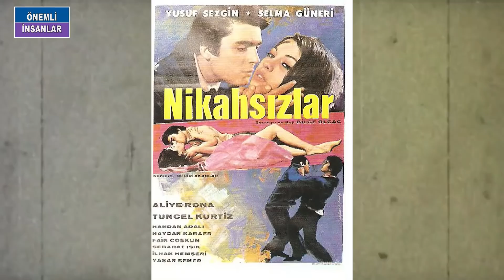YUSUF SEZGİN KİMDİR? | 'O Yıllarda En Çok Film Çeken Jön Bendim''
YUSUF SEZGİN… O DOĞDUĞUNDA TAKVİMLER 22 NİSAN 1946Yİ GÖSTERİYORDU. İSTANBUL BAKIRKÖY DE DÜNYAYA GELDİ. YUSUF DAHA 6 AYLIKKEN BABASIZ KALMIŞTI. YILLAR BOYUNCA DUYACAĞI BABA EKSİKLİĞİNİ HİSSEDEREK BÜYÜDÜ.
 ‘İZMİRLİ OLAN ANNESİ EŞİNİ KAYBETTİĞİNDE KENDİ AİLESİNİN YANINA İZMİRE YERLEŞTİ. YUSUFUN ÇOCUKLUĞU DA İZMİR DE GEÇTİ. TRTDE YAYINLANAN HÜLYA KOÇYİĞİTLE FİLMGİBİ HAYATLAR PROGRAMINDA BABASIZ KALMASIYLA İLGİLİ ŞUNLARI SÖYLEMİŞTİ USTA SANATÇI: ANNEM HEM ANNELİK HEM BABALIK YAPTI. BEN ÜZÜLMİYİM DİYE İKİNCİ EVLİLİKLERİNİ HEP REDDETTİ. BEN DE ANNEANNEMİN EŞİ OLAN İSMAİL DEDEME BABA DEMEYE BAŞLADIM.O BABALIĞI BANA HİSSETTİRDİ BENİ YETİŞTİRDİ. SONRA HAYATIM DEĞİŞİNCE ANNEANNEMLE DEDEMİ İSTANBULA YANIMA ALDIM’
YUSUF KÜÇÜK YAŞTAN İTİBAREN OYUNCU OLMAK İSTİYORDU. BU İSTEK SEBEBİYLE  İZMİR NAMIK KEMAL LİSESİNDE OKURKEN EĞİTİMİNİ YARIM BIRAKAN YUSUF 1960 SENESNDE VAKKONUN MANKENLİĞİNİ YAPMAYA BAŞLADI VE BU İŞİ 3 YIL KADAR SÜRDÜRDÜ. AMA ONUN AKLINDA OYUNCU OLMAK VARDI. TANIDIKLARI AVSITASIYLA HALDUN DORMENLE TANIŞTI. YUSUF KISA SÜRE İÇİNDE KENDİSİNİ TİYATRO SAHNESİNDE BULDU. 1960LARIN BAŞLARIYDI. BİR SÜRE TİYATRO YAPMAYA DEVAM ETTİ BU ARADA FİLM YAPIMCILARININ DA DİKKATİNİ ÇEKMEYE BAŞLAMIŞTI. 1963 SENESİNDE SES DERGİSİNİN DÜZENLEDİĞİ YARIŞMAYA KATILDI. BİRİNCİ OLAMADI AMA FİNALİSTLER ARASINDAYDI. AYNI YIL KAVGASIZ YAŞAYALIM FİLMİYLE SİNEMAYA DA ADIM ATTI. BU FİLMDE ROLÜ ÇOK BÜYÜK DEĞİLDİ AMA BİR YERDEN BAŞLAMIŞTI SONUÇTA.1964 SENESİNDE İLK BAŞROLÜÜ HZ. YUSUF ADLI YAPIMDA OYNADI. DİNİ FİLMLERLE BAŞLADIĞI SANAT YAŞAMI SONRASINDA YERİNİ ROMANTİK FİLMLERE, AVATÜR FİLMLEERE VE KÖY FİLMLERİNE BIRAKMIŞTI. YAKIŞIKLILIĞIYLA DA DİKKAT ÇEKEN SEZGİN GENÇ KIZLARIN SEVGİLİSİ HLALİNE GELMİŞTİ.BU FİLM SAYESİNDE STARLAŞAN SEZGİN TÜRK SİNEMASINDA 300E YAKIN FİLMDE BAŞROL OYNADI. TÜRKAN ŞORAY FİLİZ AKIN, HÜLYAKOÇYİĞİY, NEBAHAT ÇEHRE GİBİ BİRBİRİNDEN BAŞARILI OYUNCULARLA KAMERA KARŞISINA GEÇEN YUSUF SEZGİN FER FİLMDE ÇITASINI BİRAZ DAHA YÜKSELTYİYORDU. POSTA GÜVERCİNİ, VAHŞİ GELİN, TAŞRALI AMCA AŞKIM SİLAHIMDIR, İNTİKAM YMİBİ GİBİ ÇOK SAYIDA FİLMİ KISA SÜREDE ÇEVİRDİ. ÖYLE Kİ 1966 SENESİNDE 29 TANE FİLM ÇEKEREK NEREDEYSE BİR REKOR KIRACAKTI. YAŞADIĞI BU SÜRECE EVRENSEL.NETTEN MESUT KARAYA VERDİĞİ RÖPORTAJDA ŞÖYLE ANLATMIŞTI USTA SANATÇI: HZ. YUSUF FİLMİNİ ÇEKTİĞİMİZ DÖNEMDE FİLMİN GALASI İÇİN ADANA’YA GÖTÜRDÜLER BENİ. NABİ DİLBAZ VARDI ADANA BÖLGESİNDEN, YILMAZ GÜNEY’E DE ÇOK KATKILARI OLMUŞTU ONUN. YENİ OYUNCULAR YARATAN BİRİYDİ. FİLMİ TELEVİZYON FİLM’LE ORTAK YAPMIŞLARDI NURİ AKINCI’NIN YÖNETMENLİĞİNDE. O ZAMAN YAZLIK SİNEMALAR ÇOKTU. AKŞAM FİLMDE OYNADIĞIM HZ. YUSUF GİYSİLERİYLE FİLMİN OYNADIĞI SİNEMALARI DOLAŞIYORUZ. SAHNEYE ÇIKIYORUM, SORULAR SORUYORLAR, KONUŞUYORUZ. BAŞKA BİR SİNEMAYA YETİŞMEK İÇİN SAHNENİN MERDİVENLERİNDEN İNİYORUM, KADININ BİRİ GELDİ VE ‘BİSMİLLAHİRRAHMANİRAHİM’ DİYEREK ELİNİ SÜRDÜ ÜSTÜME. ‘TEYZECİĞİM BEN PEYGAMBER DEĞİLİM, NORMAL İNSANIM’ DEDİM. ‘OLSUN EVLADIM’ DEDİ. HİÇ UNUTMUYORUM BU ANIMI. BENİ HÂLÂ HZ. YUSUF OLARAK HATIRLARLAR YILLAR GEÇTİĞİ HALDE. 1963 YILINDA HZ. YUSUF’U ÇEVİRİNCE BAŞROLLER BAŞLADI. O YIL DİNİ FİLMLER FURYASI OLDU VE İLK TEMSİLCİSİ BENDİM BU FİLMLERİN. FİLM ÇOK TUTULUNCA TEKRAR DİNİ BİR FİLM OLAN HÜSEYİN PEYDA’NIN YÖNETTİĞİ VEYSEL KARANİ’Yİ ÇEKTİK. ARKASINDAN YİNE HÜSEYİN PEYDA’NIN YÖNETTİĞİ YAHYA PEYGAMBER’İ YAPTIM. ONDAN SONRA DİNİ FİLMLERDEN SALON FİLMLERİNE GEÇTİM. O DÖNEM ÇOK FİLM ÇEKİLİYORDU. 1964-65’LERDE EN ÇOK FİLM ÇEKEN JÖN BENDİM. YILDA 28-29 FİLME KADAR ÇIKTI. O DÖNEMDE KÖY VE AVANTÜR FİLMLERİ DE BAŞLADI. PERVİN PAR’LA AŞKIM SİLAHIMDIR FİLMİNİ ÇEKTİK, IŞIK TOROMAN’A. TELEVİZYON FİLM’E ERKEK DEDİĞİN BÖYLE OLUR’U YAPTIK YİNE PERVİN PAR’LA. BÖYLE DEVAM ETTİ.”
1966 YILINDA YÖNETMEN KOLTUĞUNDA BİLGE OLGAÇ’IN OTURDUĞU NİKAHSIZLAR SELMA GÜNERİ VE YUSUF SEZGİN BİRLİKTE KAMERA KARŞISINA GEÇTİ . BU FİLMİN ÇEKİMLERİ SIRASINDA  İLK KEZ TANIŞAN SELMA YUSUF ARASINDA BÜYÜK BİR AŞK BAŞLKADI.
29 AĞUSTOS 1966’DA ÜNSLÜ AKTÖR YUSUF SEZGİN’LE SELMA GÜNERİ GÜLÜTÜLÜ PATIRTILI BOL DEDİKODULU BİR EVLİLİK YAPMIŞLARDI.